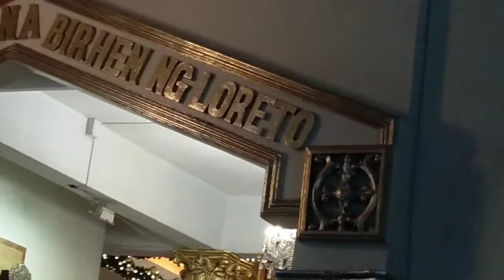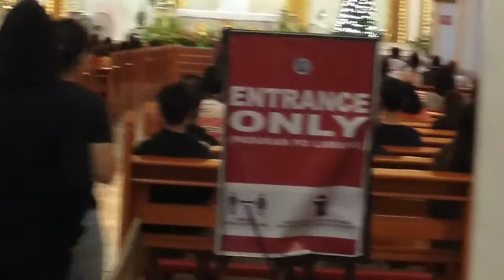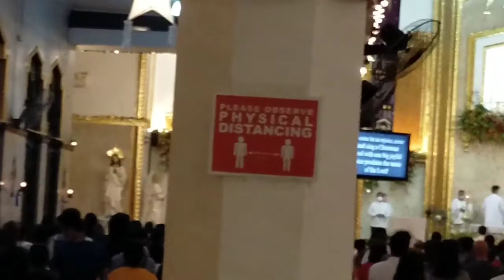MESA DE GALYO DAY 1 || Bustillos St.Sampaloc Manila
PAUNAWA:

Ang video na inyong mapapanood ay hango lamang sa aming masusing pagsaliksik sa ibat-ibsng artikulo.Ano mang Pangalan Lugar o pangyayaring nabanggit sa palabas na ito ay base lamang sa aming pagsesearch sa ibang mga pahina.Wala po ksming pakay na sirain ang mga personalidad na nababanggit sa aming palabas.

To this copyrights owner please allow my video cover this is not my own content but i want to share to everyone!

DONT FOR GET TO!